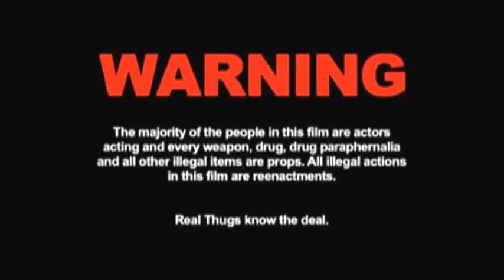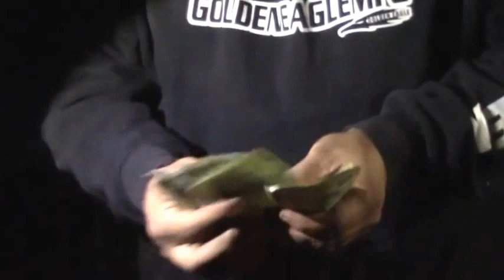B,C PERFORMANCE CAMARO VS GYPSY MUSTANG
A LOT OF DEBATING AND ARGUING BUT ITS A HEAD UP RACES GOING DOWN $2,100 HEAD UP.